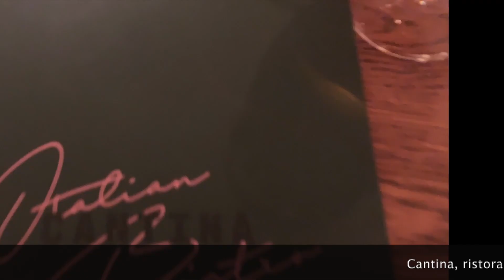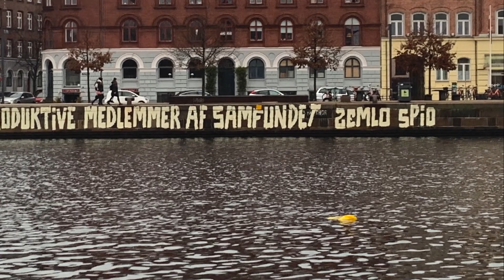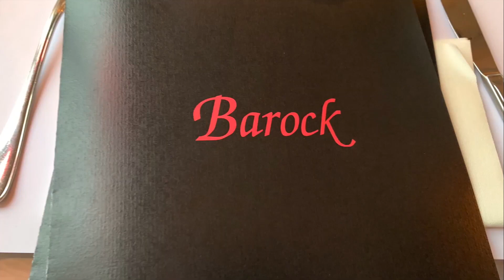Copenaghen 🇩🇰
In questo video vi presento la capitale danese in tutto il suo splendore!
Ero lì con un'amica  in occasione del Capodanno 2022 e abbiamo usufruito dei servizi turistici, molto utili ed efficienti.
A partire dall'hotel, vi do informazioni sui prezzi e i servizi dei vari locali in cui siamo state a mangiare.
Il pullman Hop On Hop Off ci ha portato in giro per tutta la città informandoci sui vari luoghi e monumenti tramite l'audio guida (in italiano).
Il battello aveva una guida inglese e spagnola e il percorso è stato davvero interessante, nonostante il brutto tempo.
Belle esperienze, secondo me, da non perdere!

Vi elenco ciò che abbiamo visitato e i vari siti:

Hotel Wake Up a 500 metri dalla fermata della Metro (Morkirken), wakeup.dk;
Restaurant "Cantina". Borgergade 2, København K - cantinacph.dk
Ristorante "La Vecchia Signora"  Grønnegade 12/14
Enoteca "Ved Stranden", al n. 10. Vedstranden10.dk
Restaurant "Mama Rosa" Østergade 57 - mamarosa.com
Restaurant "Vita" , Store Kongensgade 25 - restaurantvita.dk
Restaurant "Barock", Nyhavn 1 - streckers.dk
Per i biglietti dei due tour: stromma.com, inserire la città e vi spiega come prenotare online e come/dove ottenere il voucher per salire a bordo. Ci sono varie postazioni in cui si prende sia il bus che il battello. Sul sito trovate anche le rispettive fermate e il costo del biglietto.

Per altre info su Copenaghen e la Scandinavia in generale, potete visitare il sito di Sylvié Silvia Montis
oppure la potete seguire su Instagram.

❤️ Se vuoi supportare il "Progetto Danimarchizziamoci" e vuoi offrirmi un caffé, questo è il link ⬇️